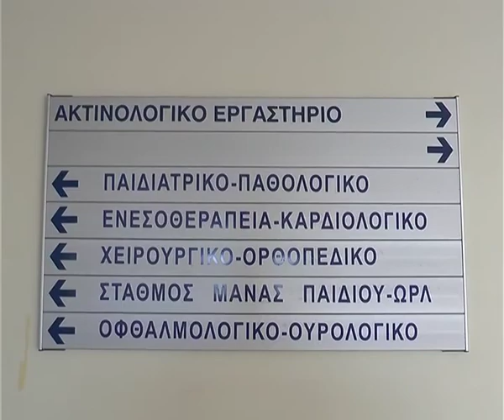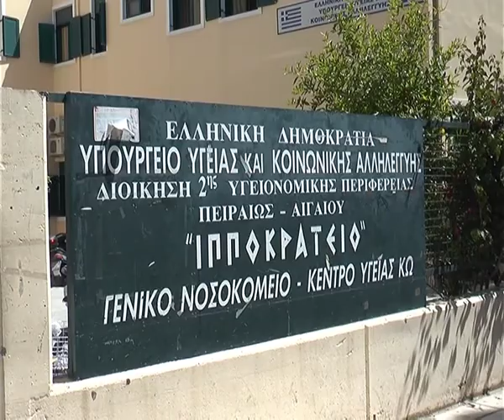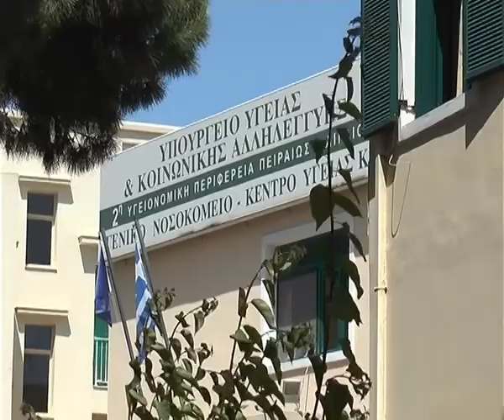eoppysimvaseis 29 5 2014